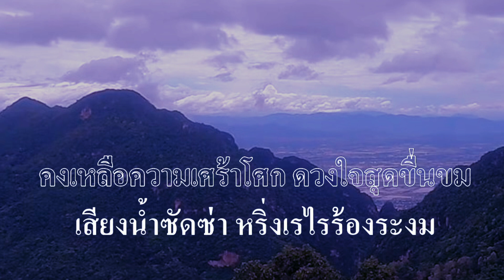♬ไทรโยคแห่งความหลัง วงจันทร์ ไพโรจน์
ศิลปิน:วงจันทร์ ไพโรจน์